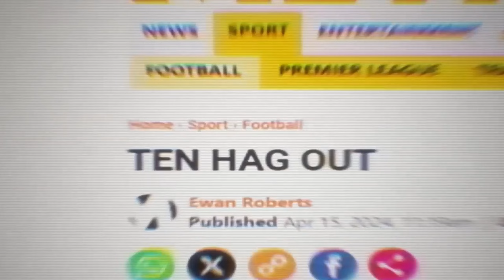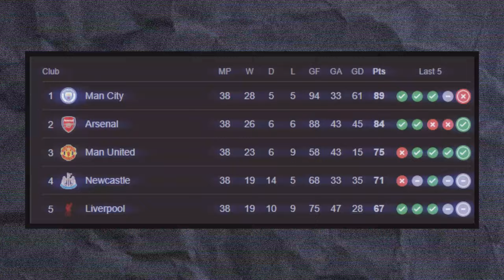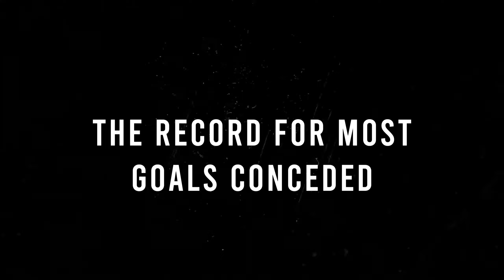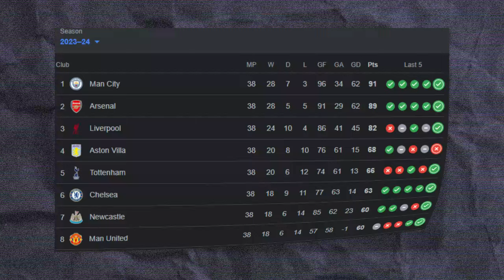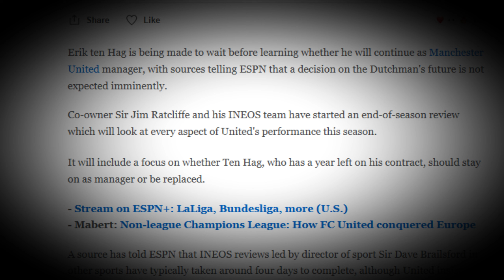How BAD Was Erik Ten Hag at Manchester United?!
Find out how bad Erik Ten Hag was at Manchester United in this video! We'll dive into his coaching style, player relationships, and overall performance at the club.